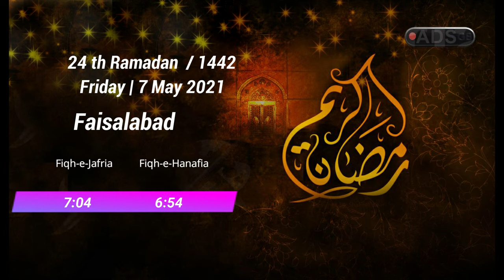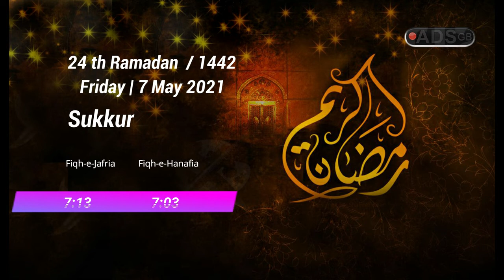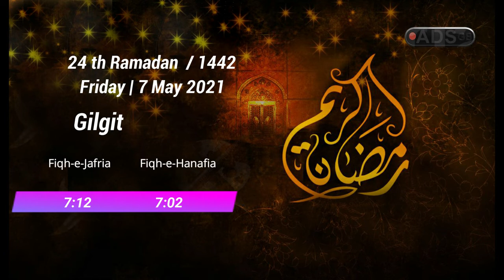24 th Ramadan 2021 iftar Timing in Pakistan Calendar 1442 Fiqh-e-Hanafia & Fiqh-e-Jafria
24 th Ramadan 2021 iftar Timing in Pakistan Calendar 1442 Fiqh-e-Hanafia &  Fiqh-e-Jafria       Friday  7 May
City Name
1 Iftar Time  Karachi
2 Iftar Time Islamabad
3 Iftar Time Rawalpindi
4 Iftar Time Lahore
5 Iftar Time Faisalabad
6 Iftar Time Multan
7 Iftar TimePeshawar
8 Iftar Time Quetta
9 Iftar Time Gujranwala
10 Iftar Time Sialkot
11 Iftar Time Hyderabad
12 Iftar Time Sukkur
13 Iftar Time Muzaffarabad
14 Iftar Time Gilgit
15 Iftar Time Skardu
16 Iftar Time Khyber Agency
17 Iftar Time Mohmand Agency